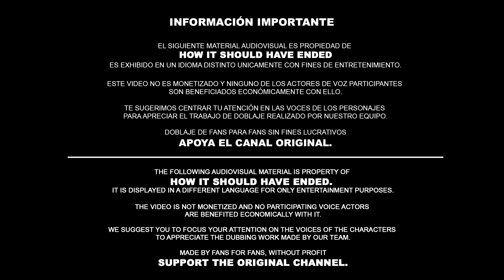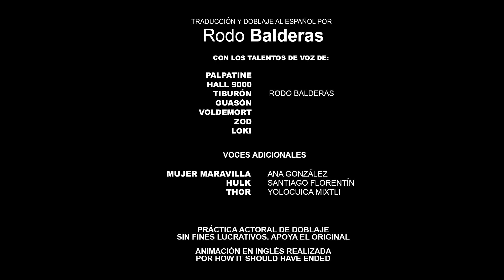FANDUB: Palpatine en Cuarentena - La Taberna del Villano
Video original en inglés, creado por How It Should Have Ended

Un nuevo doblaje de HISHE, justo a tiempo para los angustiantes momentos que posiblemente estemos pasando. Espero les divierta, me encantó grabarlo.
¡Abrazo, cuídense y no salgan, esto va a pasar!

¡OPINIONES Y COMENTARIOS SON BIENVENIDOS!

CON LAS VOCES DE:
Palpatine / Hall 9000 / Villanos: Rodo Ultimaate

-Hulk: Santiago Florentín

REALIZADO PARA ENTRENAMIENTO ACTORAL DE DOBLAJE, SIN FINES LUCRATIVOS. TODOS LOS PERSONAJES PERTENECEN A SUS RESPECTIVOS AUTORES. ANIMACIÓN CREADA POR HOW IT SHOULD HAVE ENDED.

MADE BY TRAINING DUBBING ACTORS, NONPROFIT
DUBBING MADE JUST FOR ENTERTAINMENT.